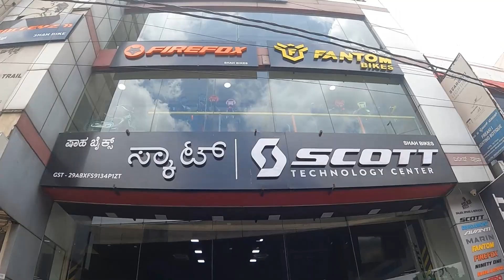BRINGING HOME MY FIRST LOVE | MY FIRST EVER WALK-A-VLOG | THINGS DIDNT GO AS I PLANNED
My first ever love was my Bicycle. I had worked really hard to buy my favourite MTB. After using it for over 4 years, I had to keep it aside for some reason and I hadn't used it for last 2 years.

Now Finally I got it serviced and its ready for all future adventures. I hope you like this video and please keep supporting me.

All you feedback and suggestions are welcome.

Search terms and HashTags

Best MTB bicycle for Beginners
Where to get bicycle serviced in bangalore
Service center in Bangalore
Walk-a-vlog
How to start Vlogging
North Bangalore
Cycle Vlog
Trip